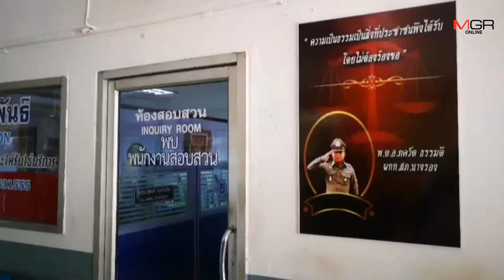ดอดมอบตัวแล้ว 1 ราย! แก๊งโจ๋อันธพาลบุรีรัมย์ดักรุมทำร้ายอริดับ 1 สาหัส 3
ดอดมอบตัวแล้ว 1 ราย! แก๊งโจ๋อันธพาลบุรีรัมย์ดักรุมทำร้ายอริดับ 1 สาหัส 3 ขณะพ่อแม่เหยื่อยังทำใจไม่ได้